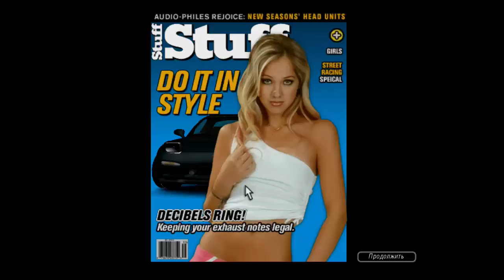Need for Speed Underground 2 серия 10